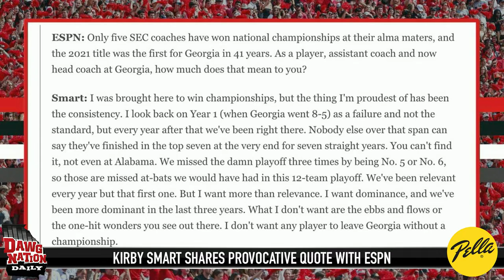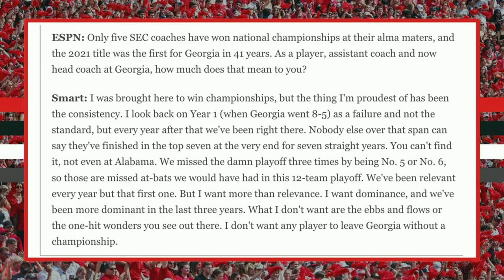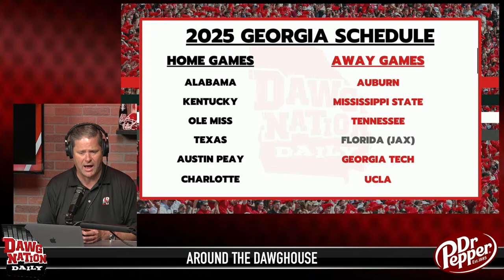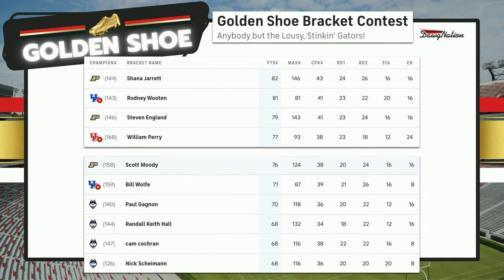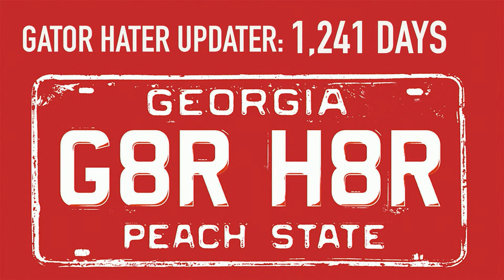Kirby Smart issues warning to rivals about UGA's plans for 'dominance' | DawgNation Daily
Host Brandon Adams will share his take on Kirby Smart's interview with ESPN where he said "I want more than relevance, I want dominance." He also sets the stage for a busy week of commitments for UGA recruiting targets and weighs in on the possible cancellation of the UGA-UCLA series scheduled to begin in 2025. Later in the show, DawgNation Insider Connor Riley stops by for the latest on UGA spring practice. Brandon also shares if he will be rooting for a fellow SEC team in the NCAA Final Four.

0:00 - Kirby Smart shares provocative quote with ESPN
12:45 - UGA targets set to announce commitments
18:40 - UGA Athletic Director Josh Brooks talks about the 2025 schedule and the chances of UGA's trip to UCLA & the Rose Bowl getting cancelled
25:15 - Connor Riley weighs in on UGA's 2025 schedule and how the new playoff system may shape UGA's future scheduling of power opponents
34:25 - Connor Riley's take on Kirby Smart's "I want dominnance" comment to ESPN
37:35 - Reacting to buzz from UGA spring practice
40:25 - Connor Riley on UGA Defensive Line and what needs to get fixed for 2024
49:20 - Alabama advances to Final Four, Tennessee eliminated
52:00 - Will Auburn offense show improvement?
54:25 - NCAA not planning to ban controversial tackle technique
57:00 - Golden Shoe Bracket Challenge update
58:05 - Gator Hater updater
58:35 - R.S. Andrews 'Cool Down'